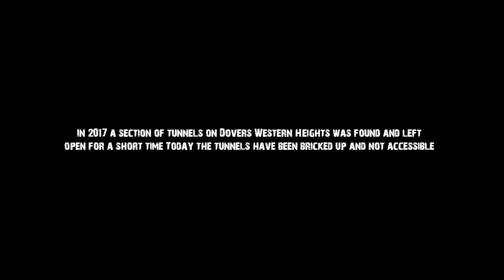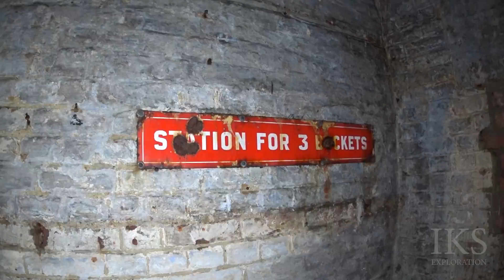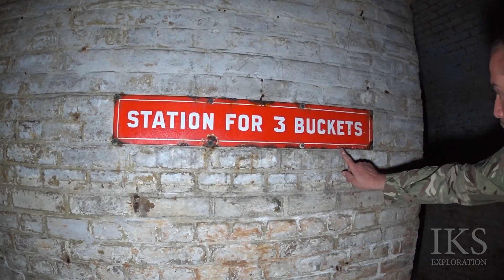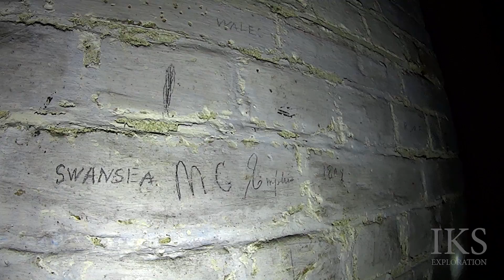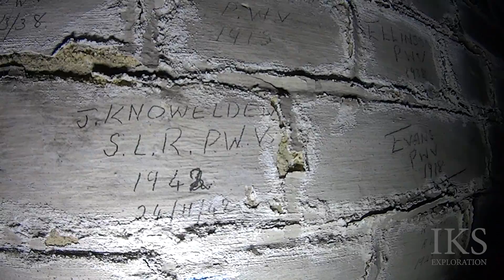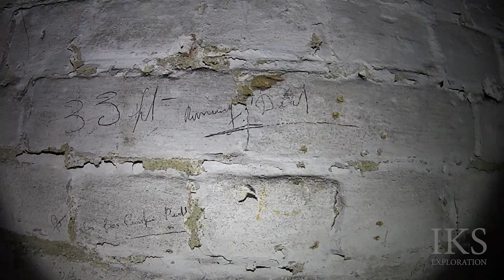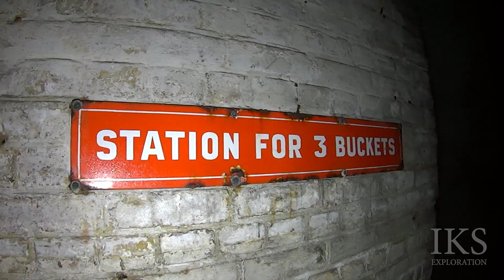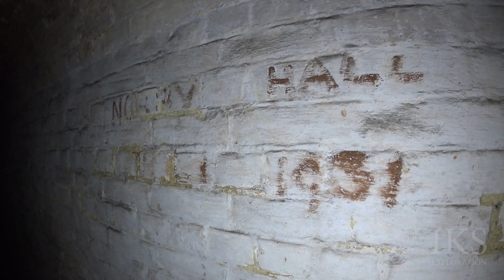Western Heights, Dover - Citadel Tunnels - Dover Tunnels & Bunkers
In 2017 a small network of tunnels was found deep in the hills of the Western Heights in Dover.

These tunnels were possibly constructed around the 1860s as gun rooms protecting the deep moats that are located though the bricked up windows.

Please note: these tunnels are now locked up and no future explores is possible.